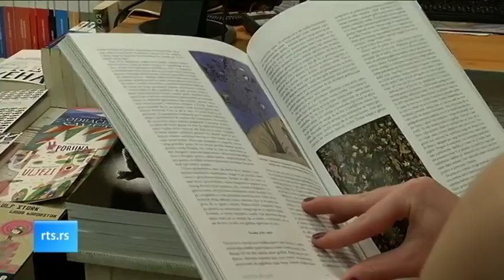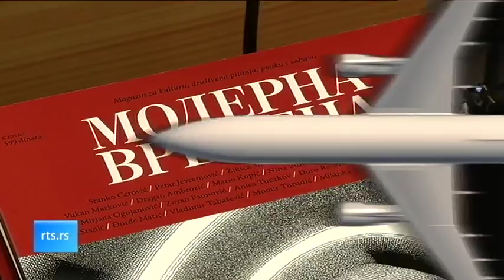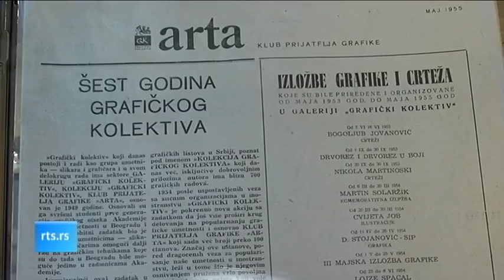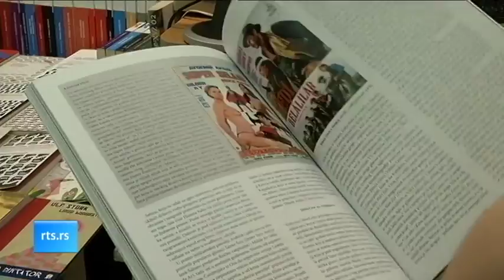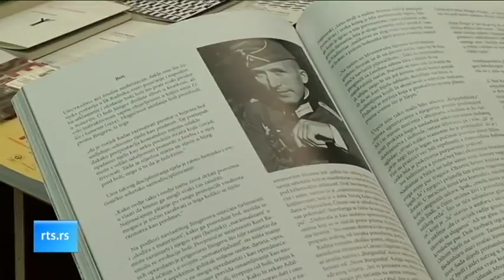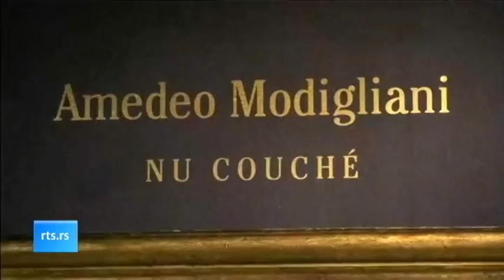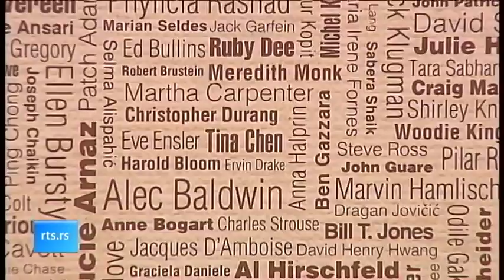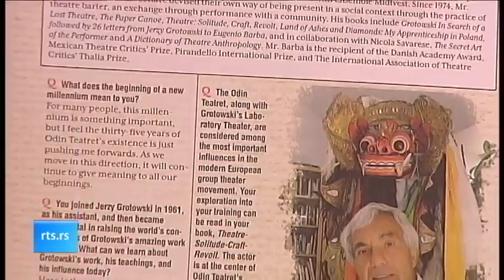Kulturni dnevnik ( TV RTS 03. 05. 2018. )